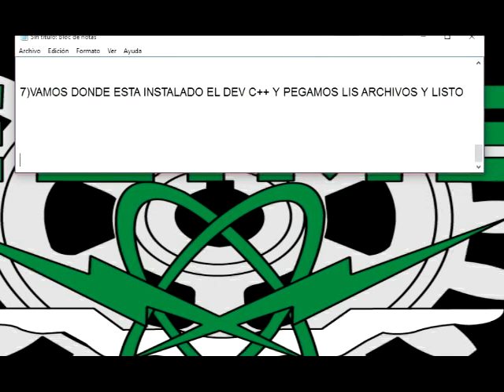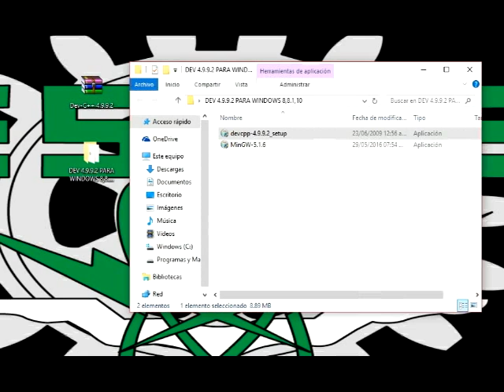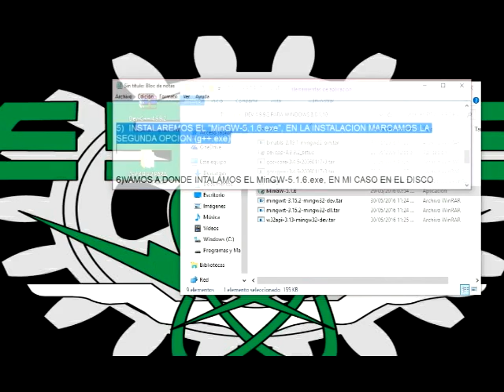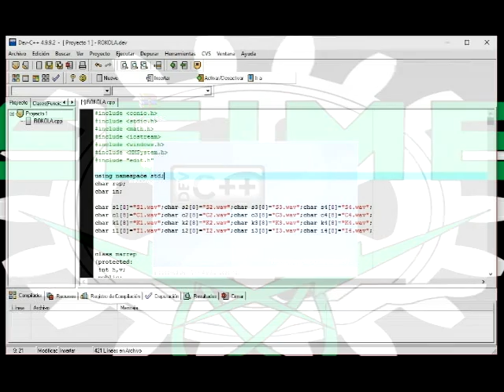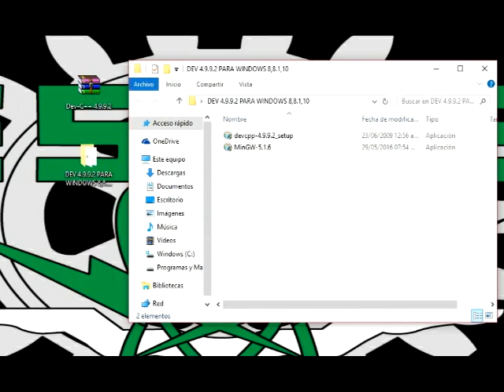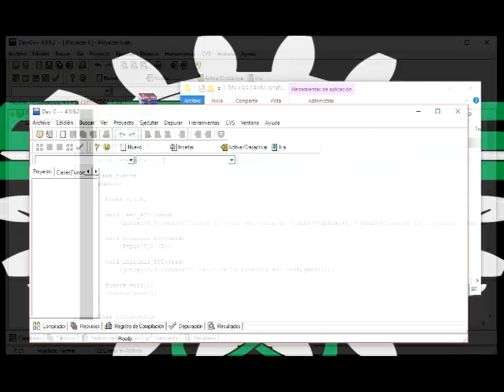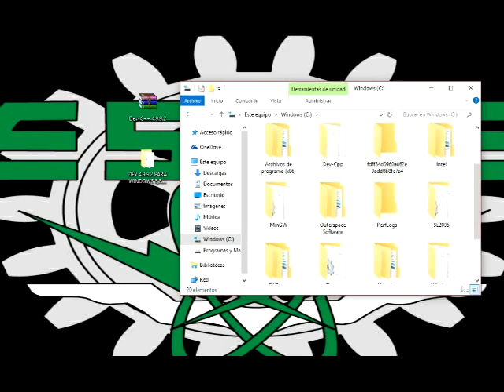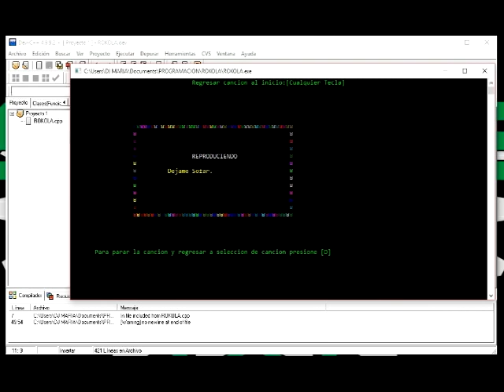INSTALANDO DEV C++ 4.9.9.2 EN WINDOWS 10--8.1--8